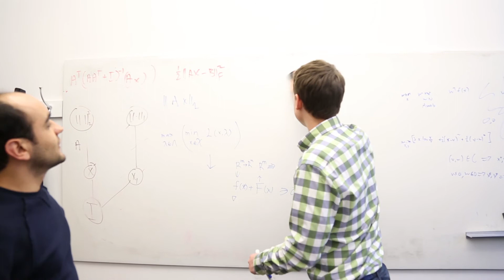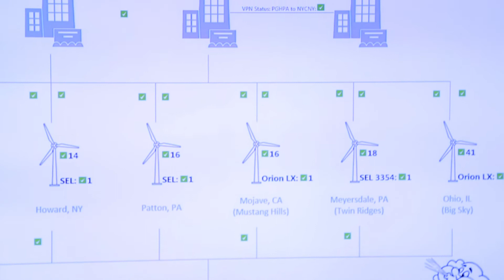Sustainably Monitoring Infrastructure Systems: Milad Memarzadeh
PhD Student Milad Memarzadeh discusses his work with CEE Professor Matteo Pozzi and Computer Science Professor Zico Kolter and their collaboration with Everpower Wind Holdings to optimize and better manage their wind farms.